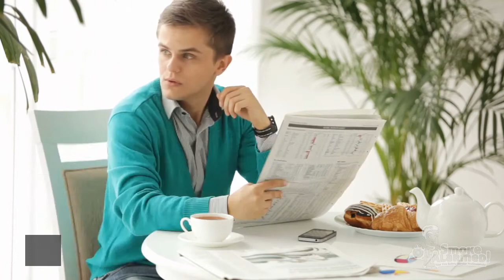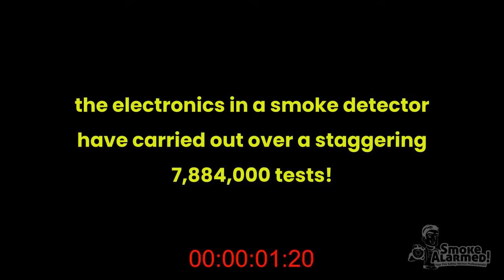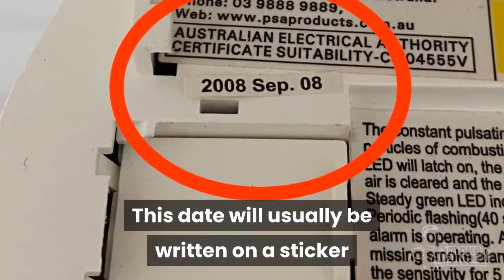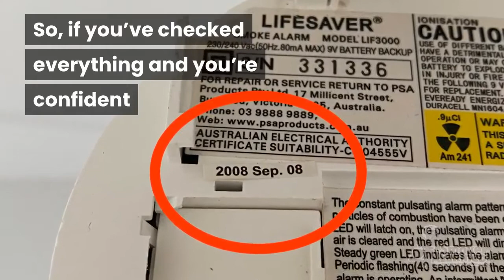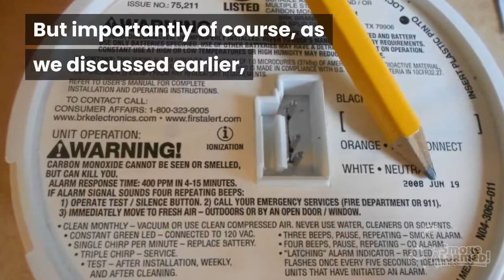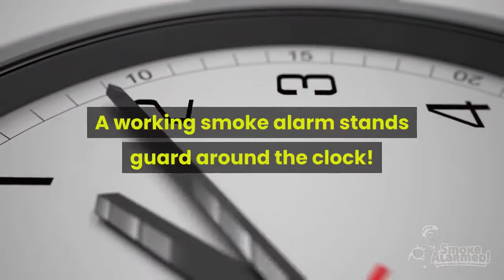Do Smoke Detectors Go Bad?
In this video, Luke from Smoke Alarmed answers the question: 'Do smoke detectors go bad?'

Smoke detectors don't last forever and they have a very finite lifespan, so here are some of the things you'll learn in this informative video...

► At exactly what age do smoke detectors need to be replaced?

► How regularly a smoke detector tests for smoke and the surprising number of tests a smoke alarm carries out over its lifetime (HINT: It's in the millions!).

► Why exactly smoke alarms need to be replaced.

► Some telltale signs to look out for when your smoke detector may be failing (or has failed!).

►  Where to look for the expiry date on your smoke detector.

► A brief guide on how to service your smoke alarm.

► Why your smoke detector chirping or behaving erratically doesn't necessarily mean it is going bad.

► The difference between a chirping smoke detector and one which is false alarming, and what often causes each scenario to occur.

► Smoke alarm technology and why upgrading soon might be in your best interests.

► And finally, some frightening facts about house fires and smoke inhalation and how little time you actually have to escape.